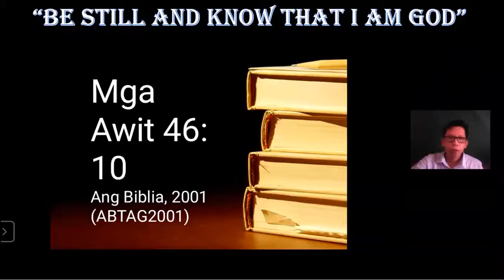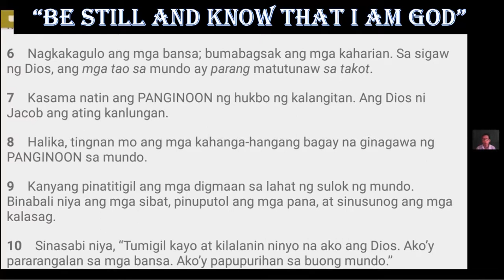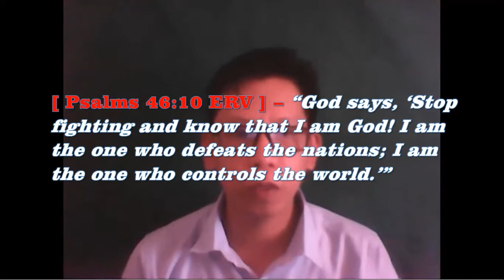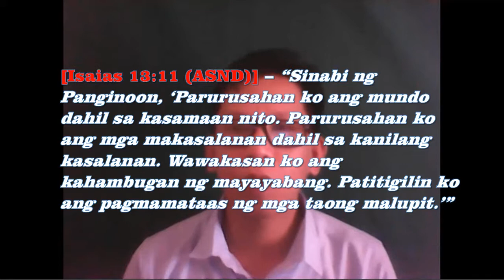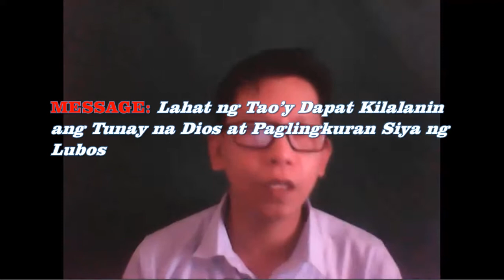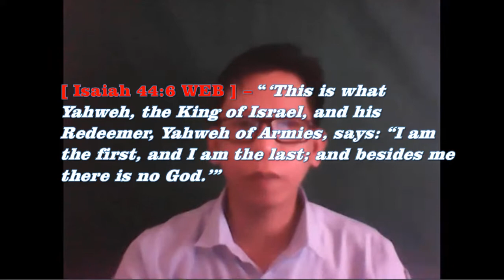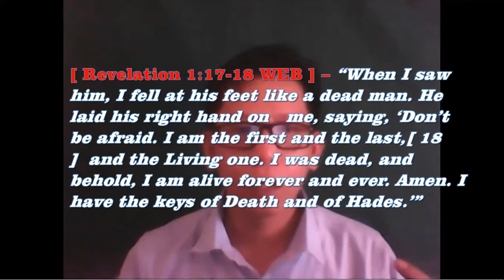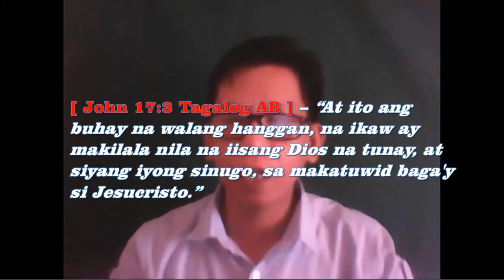Sinabi ba ng Panginoong HESUS na Siya AY DIOS at Sambahin Siya?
Ang video na ito ay unang bahagi ng isang pangangaral na hinango sa Aklat ng Mga Awit, Kabanata 46 at talatang 10.

Ang pinaka pusod ng paksang ito ay:
Ang Alpha at Omega ay si Jesus
Itinuturo sa atin ng Aklat ng Apocalipsis na si Jesus ay Alpha at Omega. Walang duda sa Revelation 22:13-16 na ipinakilala ng Alpha at Omega mismo kung ano ang pangalan Niya.

“Ako ang Alpha at ang Omega, at ang una at ang huli, ang pasimula at ang wakas”

“Akong si Jesus ay nagsugo ng aking anghel upang sa inyo’y magpatotoo ng mga bagay na ito sa mga iglesia. Ako ang ugat at ang supling ni David, ang maningning na tala sa umaga.”

Ang Alpha at Omega ay nagpakilalang Siya ay Dios
Ang “Alpha at Omega” na Jesus ay Siya ring nagsambit ng ganitong pag-angkin bilang Dios sa Revelation 21:6-7.

“At sinabi niya sa akin, Nagawa na. Ako ang Alpha at ang Omega, ang pasimula at ang wakas. Ang nauuhaw ay aking paiinuming walang bayad sa bukal ng tubig ng buhay.

“Ang magtagumpay ay magmamana ng mga bagay na ito; at ako’y magiging Dios niya, at siya’y magiging anak ko.”

Malinaw na sinabi ng Alpha at Omega na Siya ay magiging Dios ng mga magtatagumpay. Kung si Jesus ay Alpha at Omega ibig sabihin ay tanggap Niya na Dios Siya, at wala namang kumontra o tumutul sa pag-angkin Niya na mababasa sa mga karatig na talata.